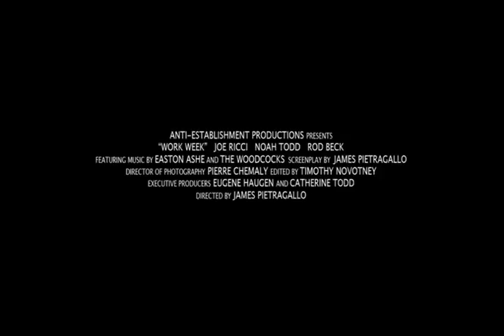"Work Week" movie trailer #1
"Work Week" movie trailer #1 - Starring Joe Ricci, Rod Beck, Noah Todd.  Produced by Anti-Establishment Productions.  Directed by James Pietragallo.